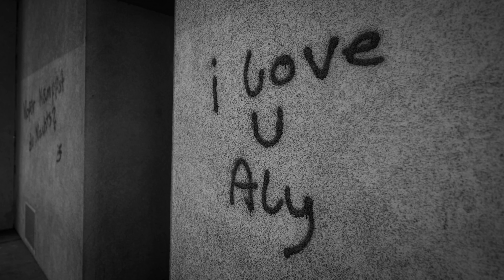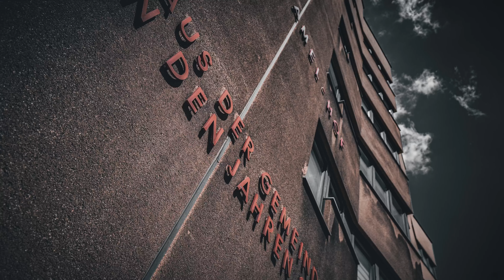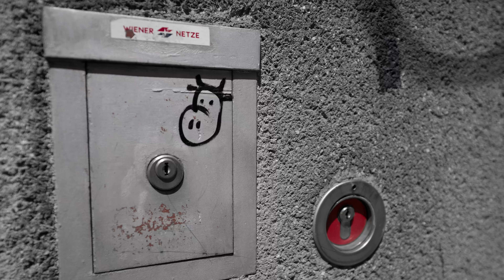A Personal Journey between Photography and Life - POV Photo Walk Vienna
Hello my Friends, I'm trying a bit of a new thing here, while at the same time having a "back to the roots" moment of photography and life. I talk a lot about my life in this video, while taking some photos and showing your the finished edits. Let me know what you think. I plan to do these Videos once in a while and throw in some photo editing or photography meets AI Videos occasionally too :)

My Gear: I use a Sony A7iii and i totally love the Sigma Art Lenses. This one is the 14-24mm 2.8 DG DN - I film with a GoPro 10 and a GoPro Max